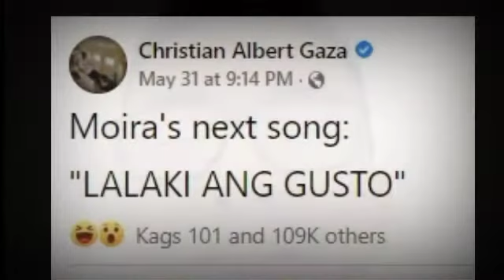ASAWA NI MOIRA DELA TORRE, NAKIPAGHIWALAY NGA BA DAHIL KAPWA LALAKE ANG GUSTO?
PANOORIN:  Usap-usapan ngayon ang paghihiwalay ng magasawang Moira at Jayson.  Alamin kung nnu nga ba ang dahilan?

all song of moira dela torre with lyrics karaoke,
can't help falling in love moira dela torre lyrics,
can't help falling in love moira dela torre karaoke,
fly me to the moon moira dela torre karaoke,
zack tabudlo ft moira dela torre,
hooray for today moira dela torre,
moira dela torre got cheated,
moira dela torre ggv,